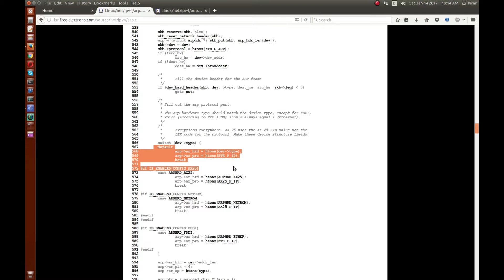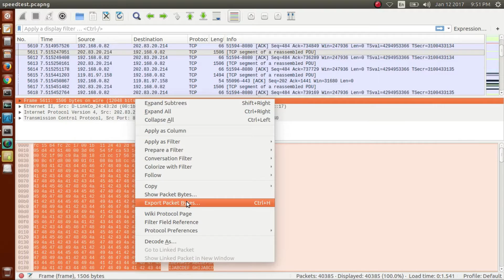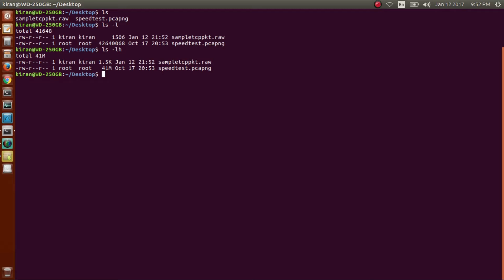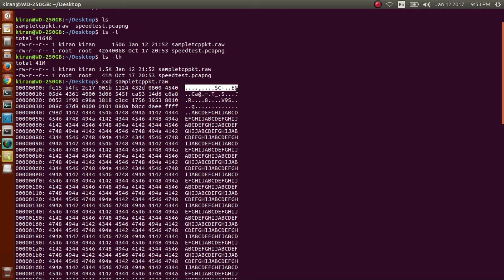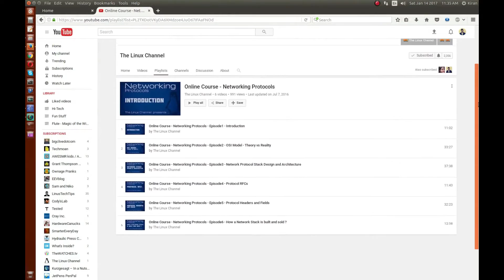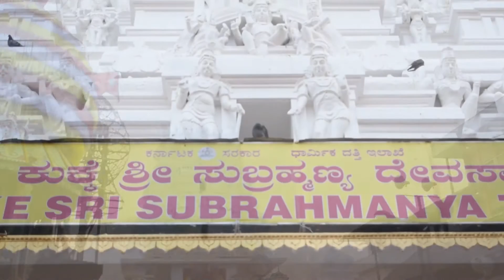175 Networking Protocols - Ep7 - Network Stack Parser Development via Wireshark raw packet dumps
You can now join classes on Networking, Linux, Systems software and software architecture.

and post your queries on Youtube comments :)